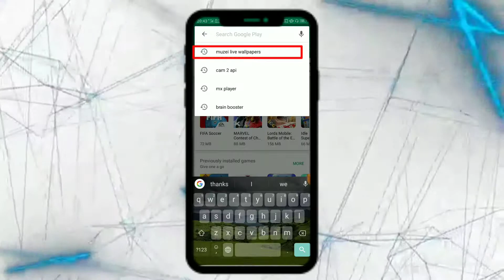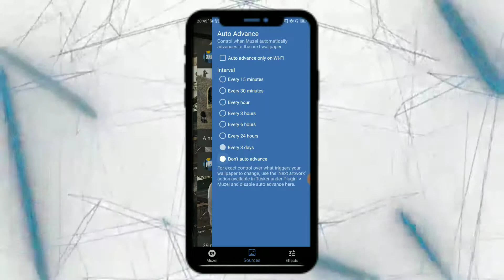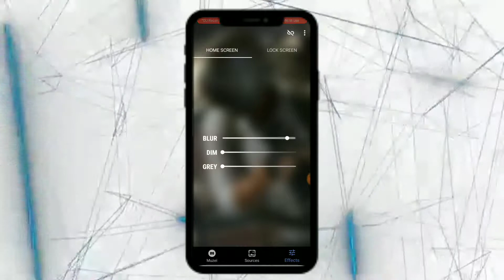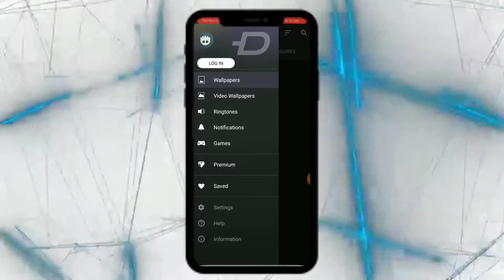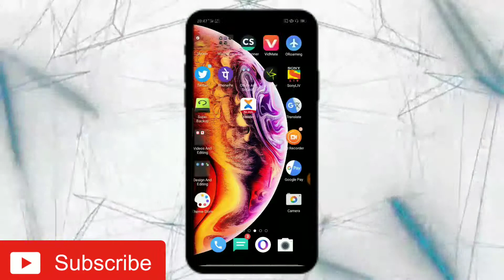Auto changes wallpaper on Android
Welcome to All About Tech